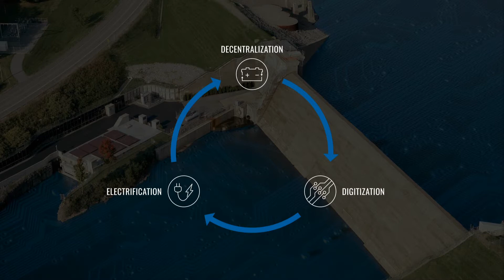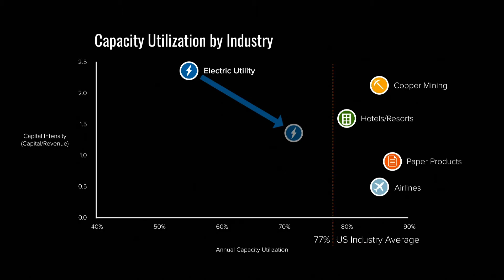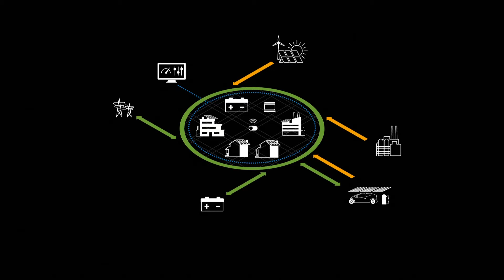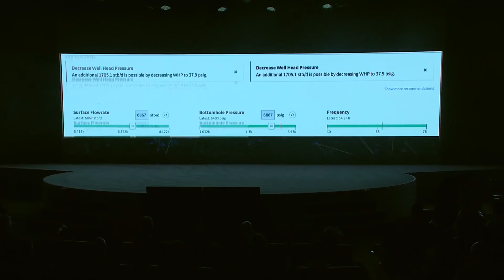Minds + Machines: Illuminating the Path to a Digital Utility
Learn how the New York Power Authority (NYPA) continues to be an innovative leader in the NY electric utility system. By harnessing technology and human ingenuity to not only empower its increasingly diverse and demanding customers, NYPA is also adapting to disruptive market forces and addressing grid challenges. Through three state-of-the-art hubs, NYPA is embedding digitization into its organizational DNA as it implements its vision of becoming the first end- to-end digital utility.